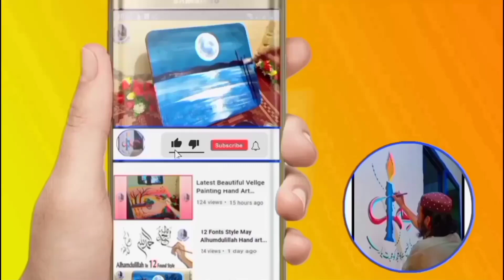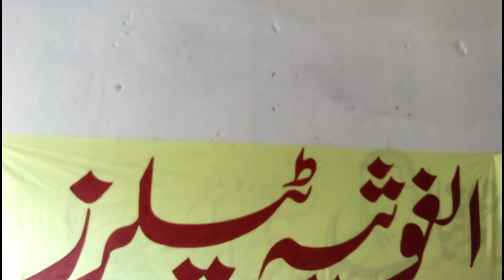Banar painting IQRA ARTS.